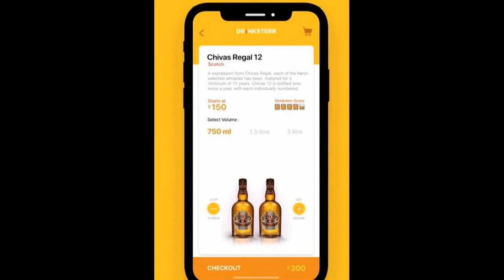BevQ App Crosses Over 1 Lakh Downloads Hours After Going Live on Google Play...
Get the door. It's the liquor store.